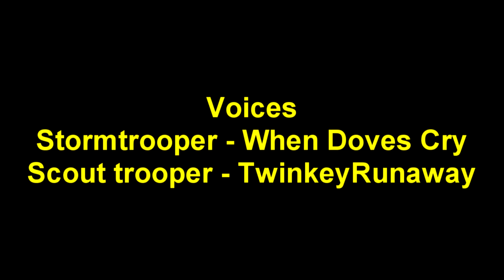Star Wars Battlefront 2 Machinima #4 - A Rock In A Hard Place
Voice credits:
"Doves Dont Cry"